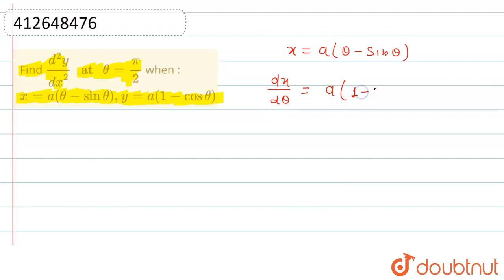Find (d^(2)y)/(dx^(2)) at theta=pi/2 when : x=a(theta-sintheta),y=a(1-costheta) | CLASS 12 | CON...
Find (d^(2)y)/(dx^(2)) at theta=pi/2 when : x=a(theta-sintheta),y=a(1-costheta)
Class: 12
Subject: MATHS
Chapter: CONTINUITY AND DIFFERENTIABILITY
Board:CBSE

👉 Have Any Query? Ask Us.